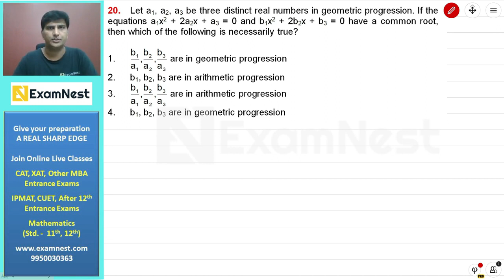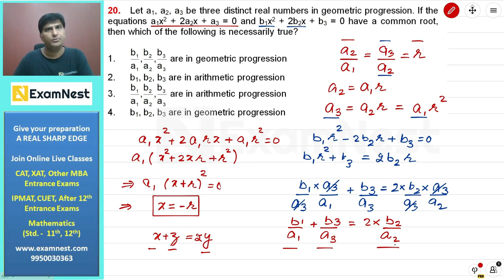IPMAT 2023 | Question - 20 | QA | MCQ | Section - 2 | IPMAT Original Questions| Sequences and Series